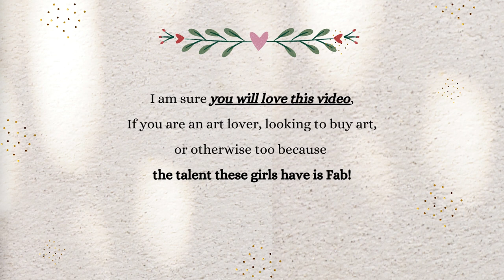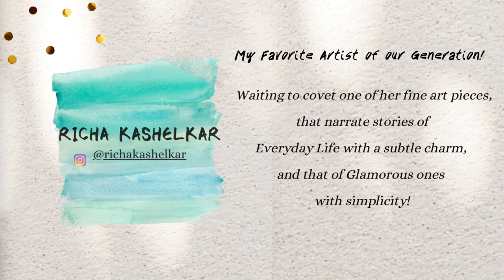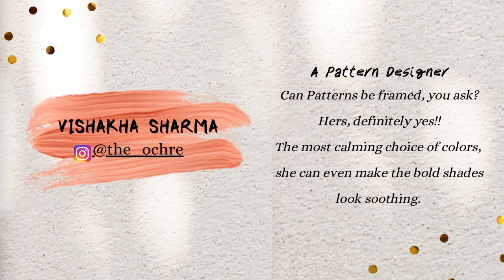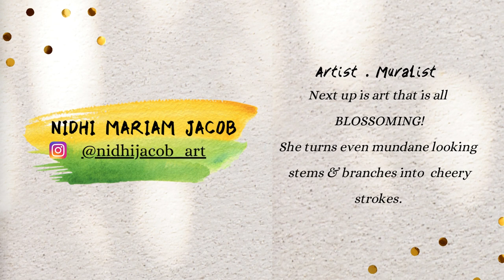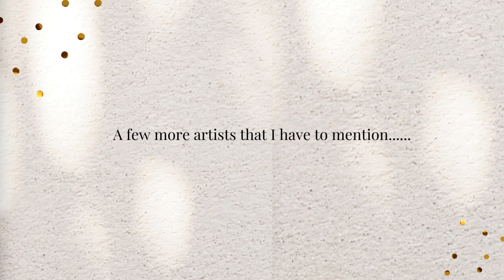on Instagram 🎨 Buy Art Online | Art Prints | Paintings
Indian Artists on Instagram from whom you can Buy Art Online. Indian Art, Paintings in this Home Decor Shopping Info Video 😊👇 👇 👇  🎨

Credits :
Canav.com